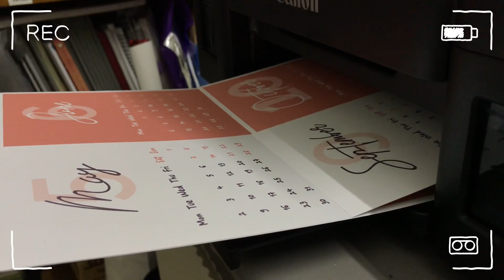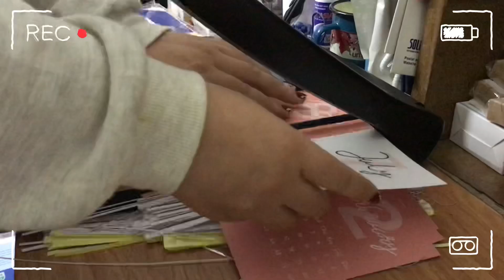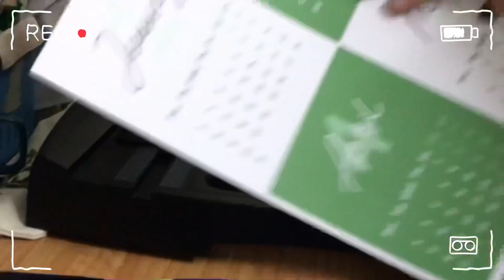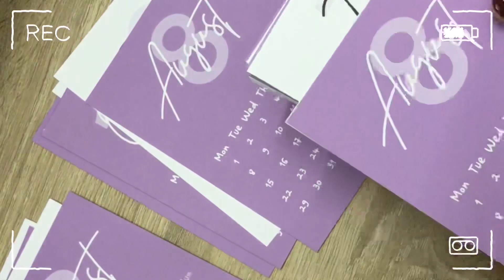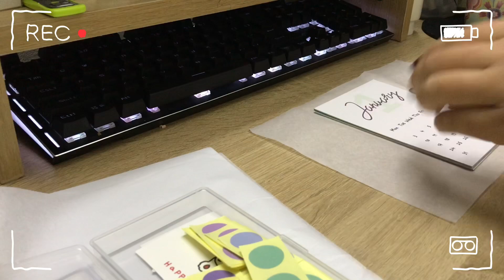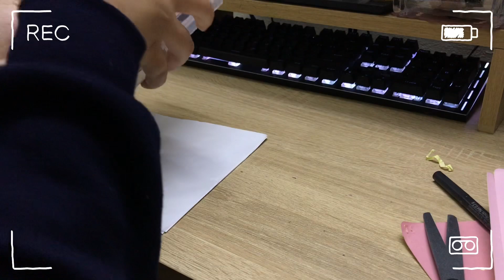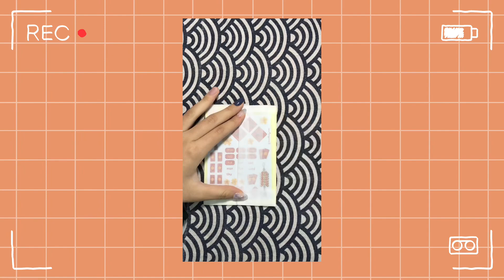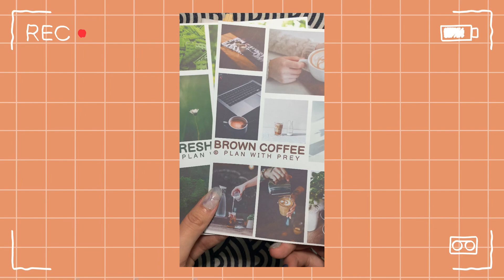#13: Mở hàng năm mới và đóng gói Sticker cho tháng 2 | Plan With Prey Studio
💜 Sau bao lâu ấp ủ, mình đã quyết định mở một cửa hàng sticker shop trên Shopee VIệt Nam. Hiện tại shop đã mở bán một số mẫu Sticker ban đầu, hãy ghé qua ủng hộ shop mình tại

💜 SHOP MÌNH CÓ 💜
🎈 Sticker Planner tự thiết kế
🎈 Thiệp sinh nhật, thiệp cám ơn tự trang trí
🎈 Vật phẩm trang trí Toploader
🎈 In ảnh Instax Mini theo yêu cầu

☞ Hãy theo dõi những video mới nhất & ủng hộ mình tại

© Bản quyền thuộc về Plan With Prey